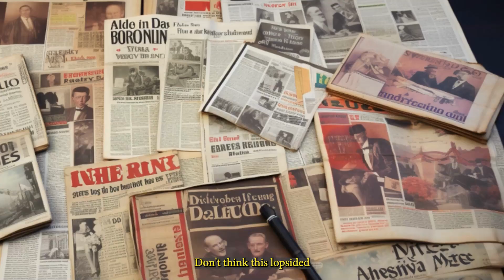History Buried and Forgotten